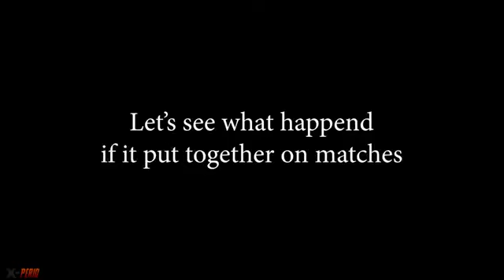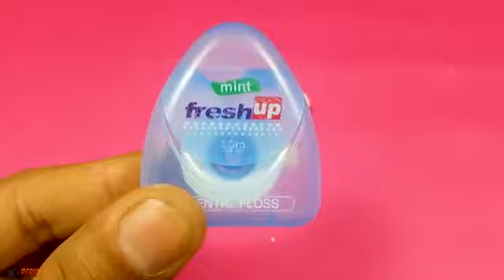EXPERIMENT_Match_Vs_COCA_COLA___Mentos_1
Mass tech